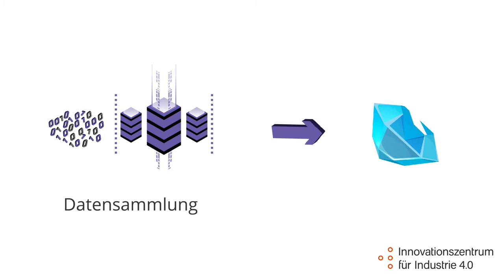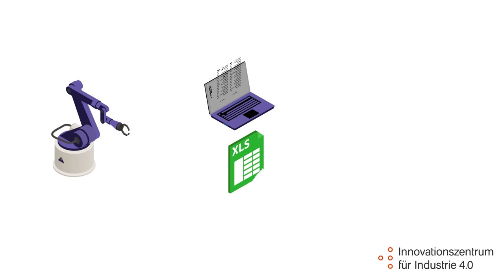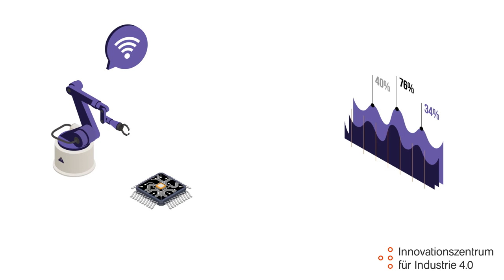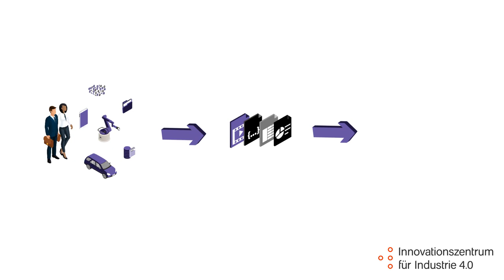Stadt | Land | DatenFluss: Was ist Big Data?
Big Data einfach erklärt. Ein Erklärvideo des Innovationszentrums für Industrie 4.0. Das Video ist Teil der App „Stadt | Land | DatenFluss“ die für einen bewussten Umgang mit Daten sensibilisiert und die Potentiale datengestützter Technologien zeigt. Die App wurde vom Deutschen Volkshochschul-Verband e.V. entwickelt. Schirmherrin der App ist Bundeskanzlerin Dr. Angela Merkel.